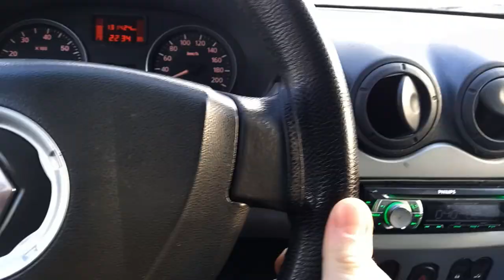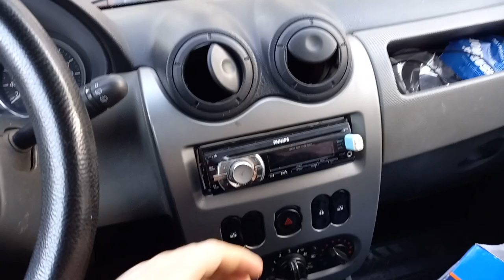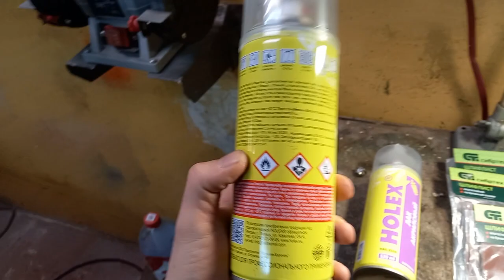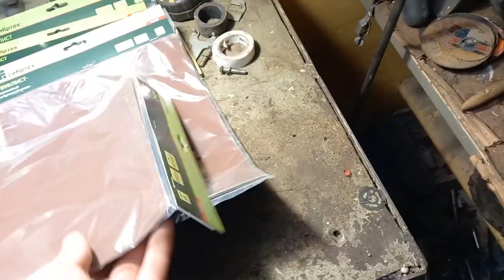Восстанавливаю фары! Пробую их обновить и предать заводской вид с помощью лака из баллончика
Восстанавливаю фары! Пробую их обновить и предать заводской вид для своей тачки Chevrolet lacetti. Попытался проделать данную работу нехитрым способом, теперь ваша задача оценить и написать что вы думаете о проделанной работой?